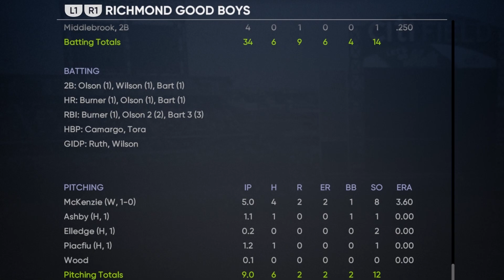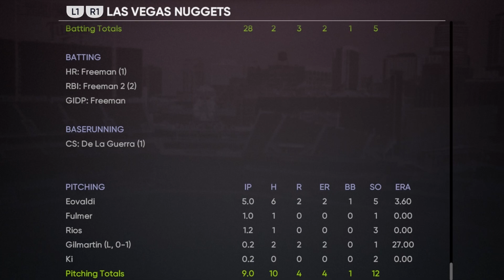What a Wild, Wild Card!!! - GGBL Y3 Wild Card | MLB The Show 21 Franchise 30 Team Rebrand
Welcome to the GGBL (Goldglover Baseball League), an all 30 team rebrand of the MLB in MLB The Show 21. In this video, we watch the Wild Card matchups from the AL and the NL and get a preview of the ALDS and NLDS. Can the Cy Young Finalists, Glasnow (winner) and Eovaldi (2nd in AL) finish off the underdog Jacks and Good Boys?

GGBL Upload Schedule: Wednesday uploads, Friday Game of the Week

GGBL Year 1 Rosters and Sliders are uploaded in the vault for MLB The Show 21. Just search "GGBL Official" for the rosters and "GGBL Sliders Official" for the sliders. Sliders are subject to change as the league grows and the players improve.

📔 ***"The GGBL Bible" - Your Lifeline for all things GGBL***

⚾ The GGBL does allow for custom prospects. Feel free to fill out the form below to have a chance at having your player randomly chosen for the upcoming GGBL Draft!!!

🏆 COMPETE for prospects in the GGBL Game of the Week Fantasy Challenge!!! CHECK THE PINNED COMMENTS TO SEE THE CURRENT WEEK'S CHALLENGE!!! P.S. Contests lock on Fridays.

GGBL Team Twitter Accounts:

Carolina Blue Sox @SoxCarolina
Nashville Heat @Nashville_Heat
Colorado Coyotes @CCoyotes
Dallas Hatters @DallasHatters
Miami Moonshots @MiamiMoonshots
Michigan Mallards @GGBLMallards
New Orleans Swing @GGBLSwing
Wisconsin Maples @MaplesWisconsin
Minnesota Jacks @GGBLJacks
Chicago Breeze @ChicagoBreeze
Philadelphia Flight @PhillyFlight

***Logo and Stadium Creators***

***YouTuber Collab***